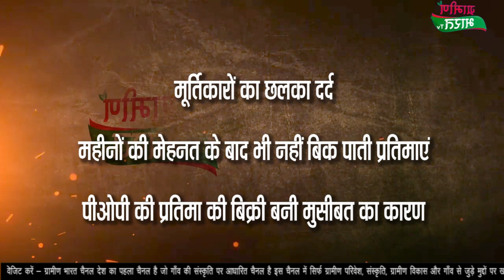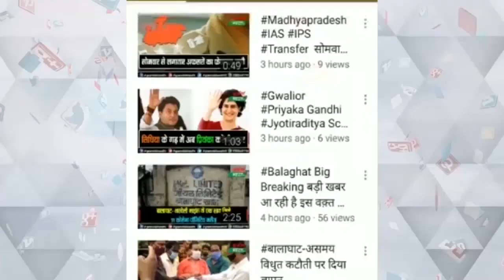मूर्तिकारों का छलका दर्द, महीनों की मेहनत के बाद भी नहीं बिक पाती प्रतिमाएं